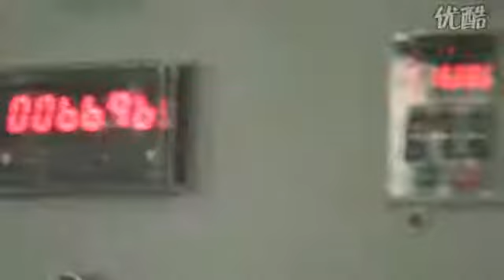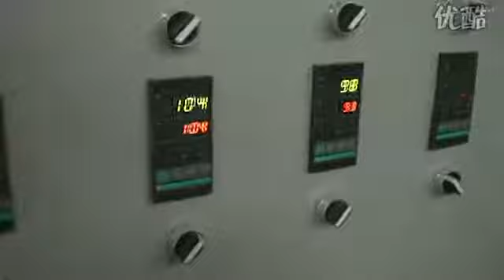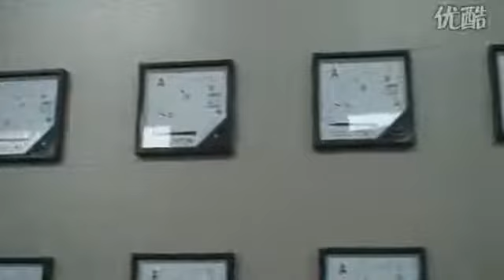2 extrusion des tube et le transf en film Ex gonflage horizontale